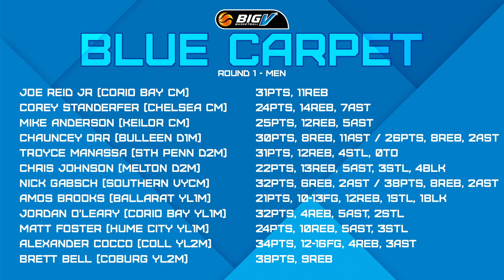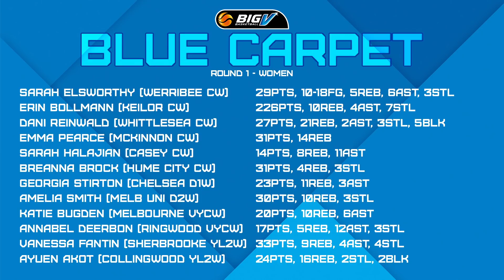Blue Carpet - Round 1 2019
The Big V has returned to action this past weekend, which only means one thing: The Blue Carpet has returned!

Check in with the team and congratulate your teammates who have made the prestigious list